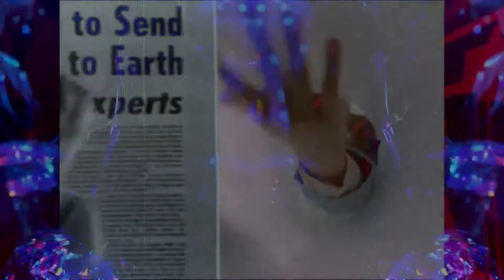Stefch0o0 - Mind Bender (Chill Boom Bap Instrumental x Cosmic Hip Hop Beat)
Chill boom bap beat with some cosmic vibe flavor and trippy visuals